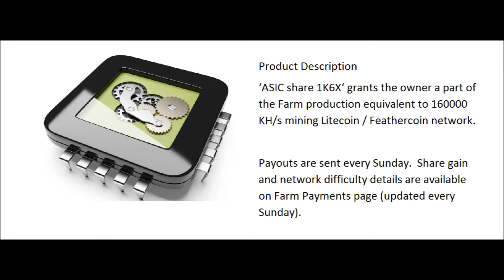Mining with LTCgear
Become a fan and join the Bitcoin Revolution!